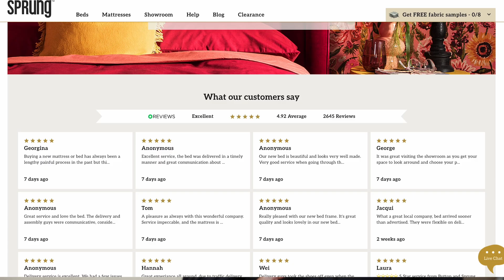Will you be doing a Sale?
Wondering if we're having a sale? 🤔 Find out why we don’t do sales and how we keep our prices fair all year round.